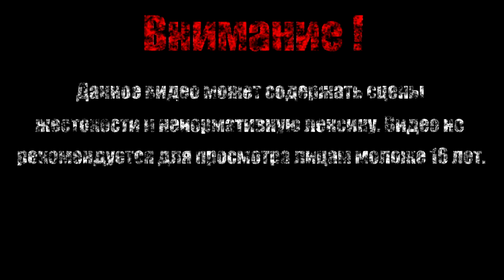КРАСНОВОЛОСЫЙ【Flynn Son of Crimson】Demo